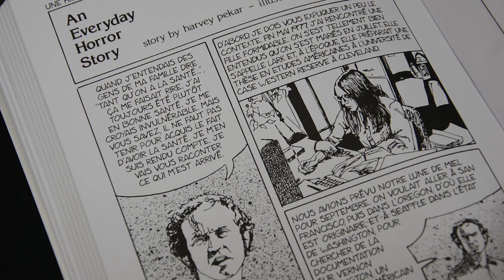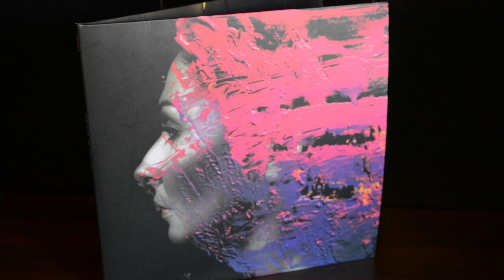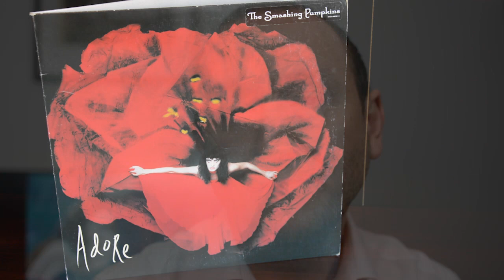De l'art au game design: Lie in my heart, devlog#4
Explorer la part de jeu dans l'art pour ouvrir les horizons créatifs en game design : c'est à travers l'exemple du développement de Lie in my heart, paru le 04 octobre, que cette vidéo propose une réflexion sur la façon dont l'art (musique, BD, cinéma) peut inspirer la création vidéoludique.

Visual novel et jeu d'aventure, Lie in my heart est un jeu explorant la forme autobiographique et le drame familial en jeu vidéo. Pour vous procurer le jeu

Références mobilisées dans la vidéo :

De Chirico, 1954, Piazza d'Italia
Hitchcock A., 1960, Psycho
Kondo K., 1985, Super mario bros. music
Lynch D., 1980, Elephant Man
Lynch D., 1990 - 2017, Twin peaks
Nine inch nails, 1994, The downward spiral
Nine inch nails, 1999, The Fragile
Pekar H., 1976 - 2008, American splendor
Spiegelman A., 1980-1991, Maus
Team Silent, 2001, Silent Hill 2
The smashing pumpkins, 1998, Adore
Tool, 2001, Lateralus
Ubi Soft, 2009, Assassin's Creed 2
Ueda F., 2001, Ico
Wilson S., 2015, Hand. Cannot. Erased